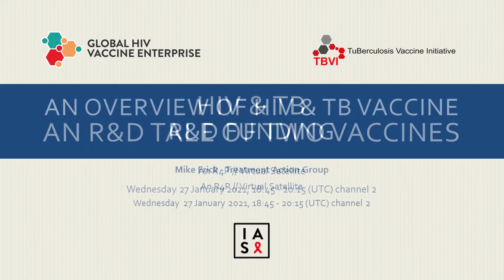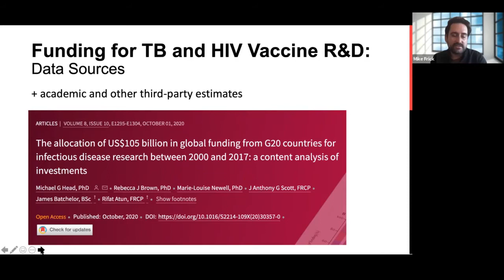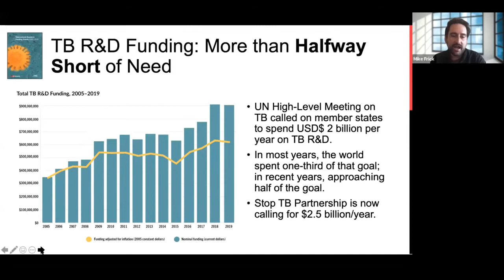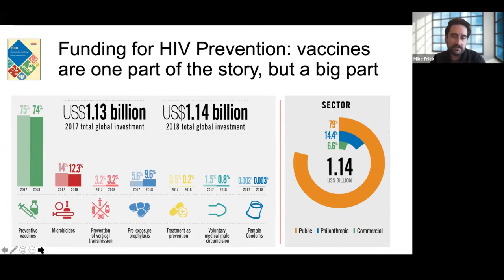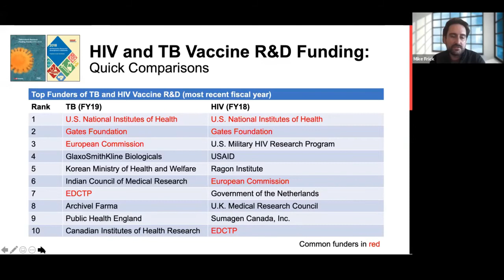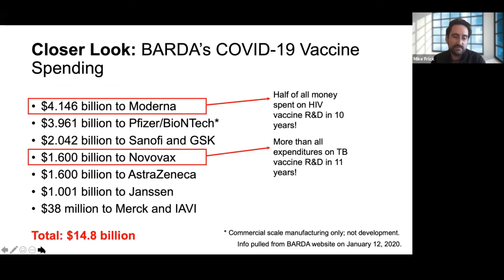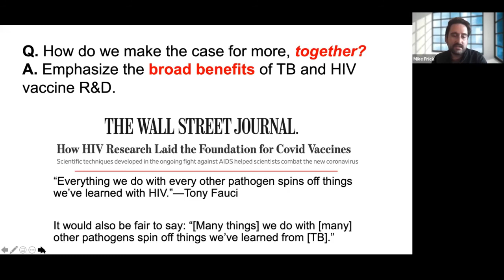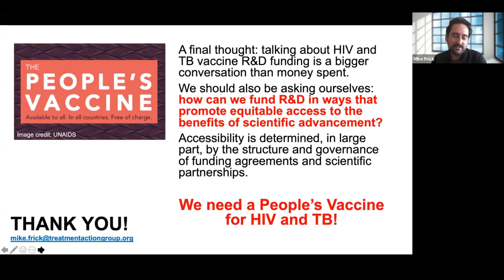HIVR4P // Virtual SA03 HIV & TB: An R&D tale of two vaccines (Part 3/3)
An overview of HIV & TB Vaccine R&D Funding.
Mike Frick – Treatment Action Group.

Co-sponsored by the Global HIV Vaccine Enterprise and the TuBerculosis Vaccine Initiative (TBVI), this satellite examine lessons learned from each R&D journey and look to a future in which integrated research supports product development. The event explore the role of the industry, how to develop mutually beneficial academic-industry relationships, and funding structures and mechanisms that create a sustainable R&D environment.